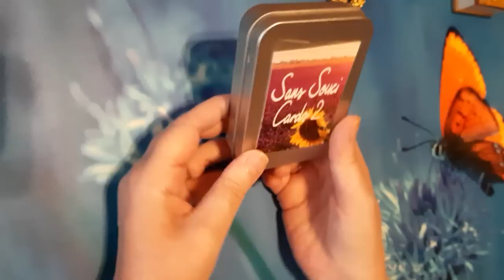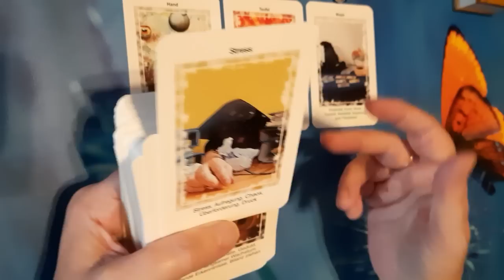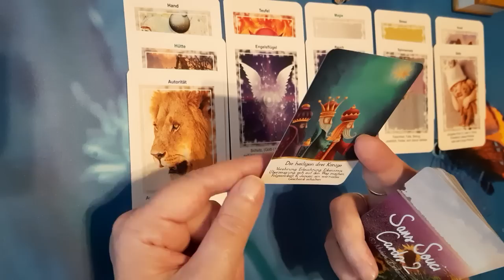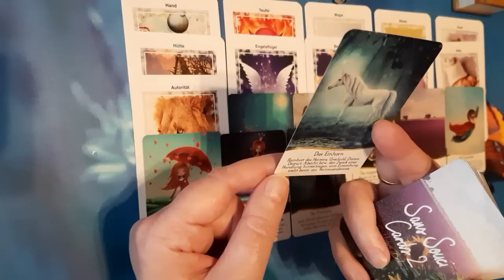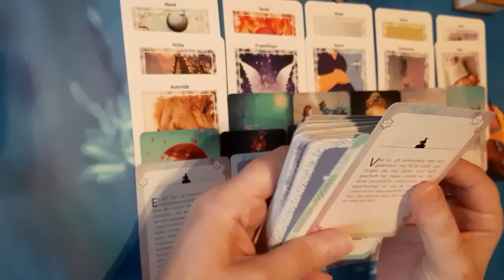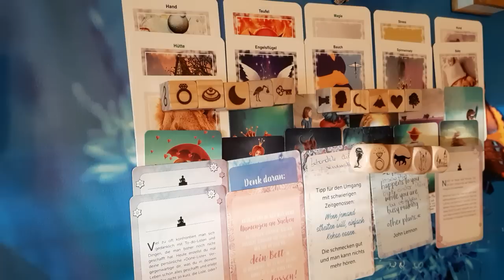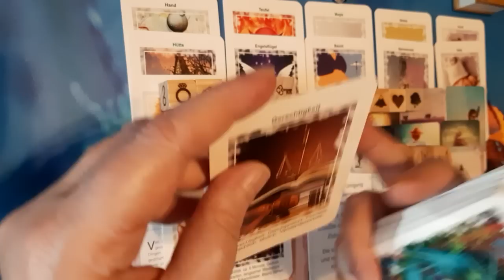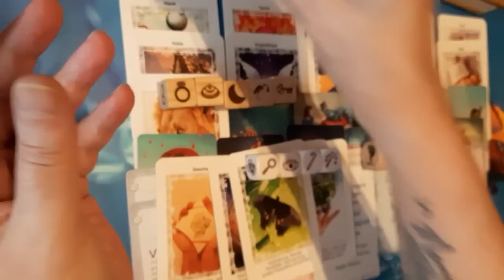Freitag der 13!🧙🦄 Böses hat keine Chance mehr!🙏🕊 Du erntest was du säst und kriegst ein Geschenk!🦋🍀💝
zu mir

Künstlerin